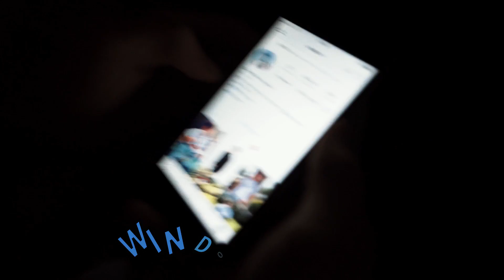Afundei o meu novo iPhone no Jacuzzi e Estragou ... *gravei*